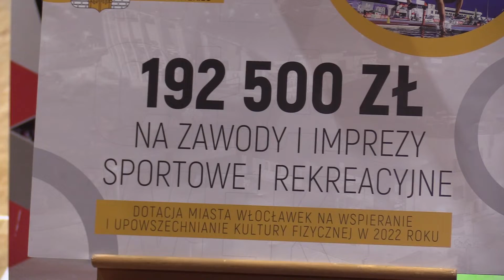Ponad milion złotych dotacji dla klubów sportowych w tym roku